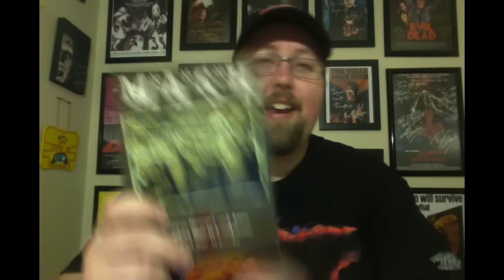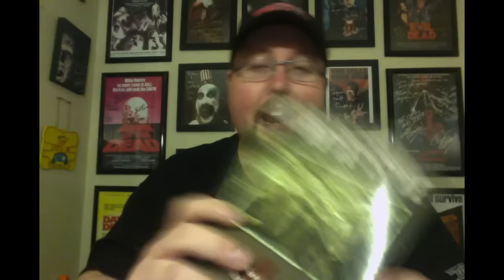CONTEST!!! FlippingTheNerd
*** CONTEST IS CLOSED. WINNER REVEAL ON FEB 6th or 7th! ***

THANK YOU for your support and good luck!

Rules:

2. To win the geek box, you must live in somewhere on Earth that is reasonable for a Canadian to ship to. If it's too much, i'll send you a digital code with the same approx value as a prize
3. You must be 18 years old of age to enter
3. Contest entries must be submitted by 11:59 PM Eastern Standard Time on January 31st 2016

4 Ways to enter the contest, each with an entry. If you do all 4, you are entered for 5! If you do the video, you also get an extra prize!

1. In the Youtube comments, on Facebook & Twitter. Sub, like or follow the Flipping The Nerd page and write a message on the wall, comments or tweet "I want to win the FlippingTheNerd Contest!" (Links below)

2. Make a short video on your channel telling me why I should watch any TV Show/Movie/Video Game of your choosing and post the link in the Youtube comments so I can see it.

Contact and/or follow us on any of the following pages

Keep it respectful folks! We're just doing this for fun.